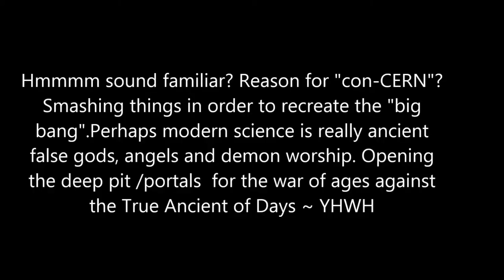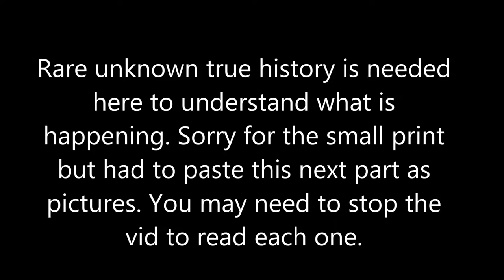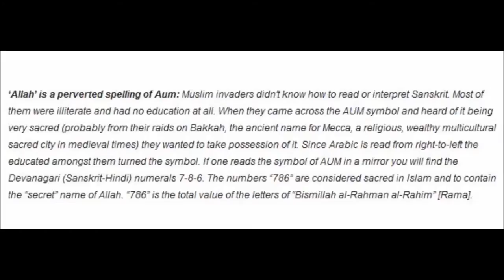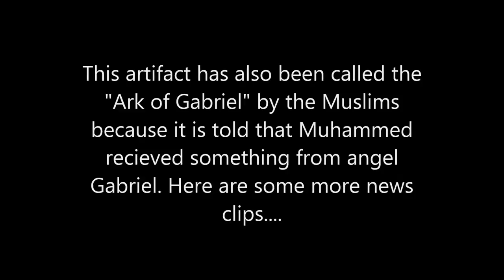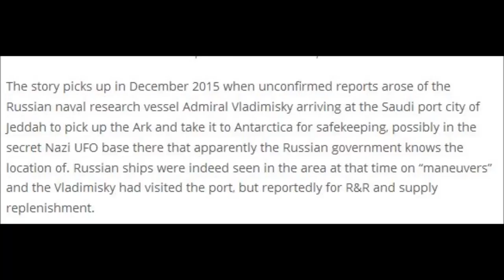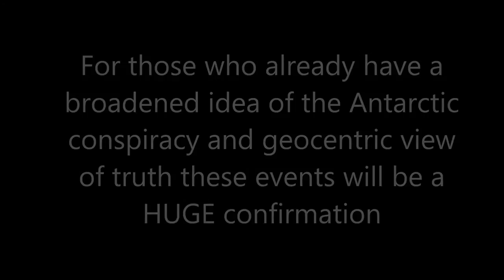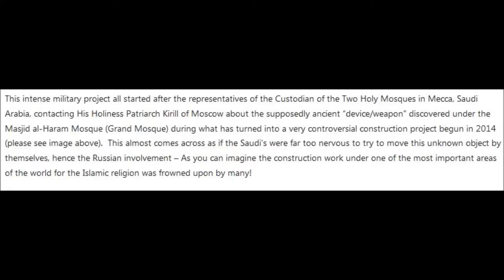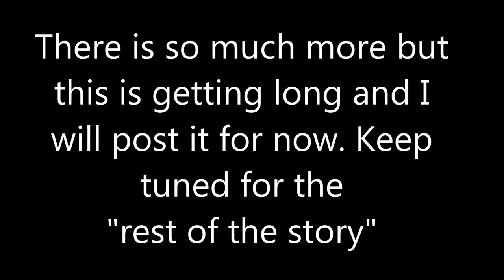Antarctica receives ancient secret weapon via Prince, Pope and Patriarch